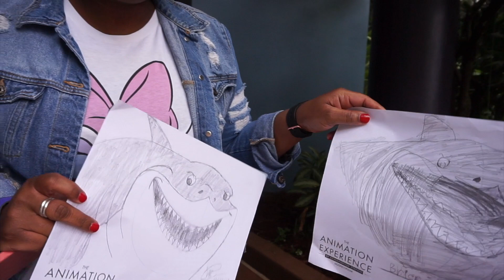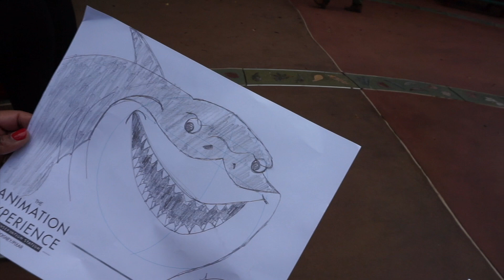Disney Animal Kingdom Vlog!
We had a great time at Disney’s Animal Kingdom Theme Park! We started the day off by rising “Pandora: Flight of Passage”. Amazing ride! We also rode “Na’vi River Journey”, saw some of our favorite animals on “Kilimanjaro Safari”, and saw the top rated show at Disney! The Festival of the Lion King! We also had a great time during the Character Animation Experience at Animal Kingdom.

Facebook travel group: Family Travel Chronicles